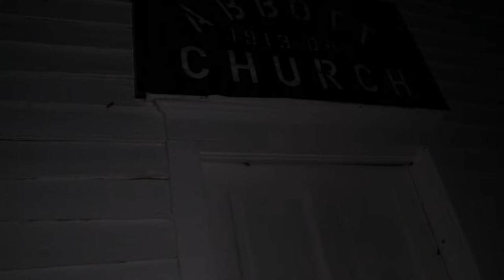Astrophotography at an Abandoned Church!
Jacob, Grant, and I (Jeremy) went on an early morning adventure to take some photos at an abandoned church!